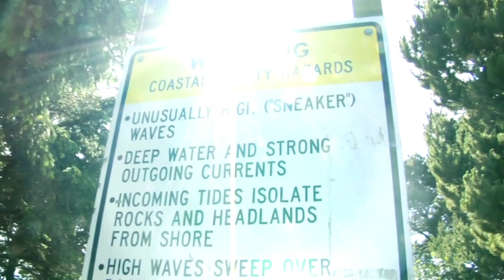Learn Shreveport: The Importance of Learning to Swim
Do you know how to swim?? How about your children?? 🏊

 In this segment of Learn Shreveport, we discuss the importance of learning how to swim! Tyler Lloyd, the Assistant Swim Team Director at the YMCA of Northwest Louisiana, gives us tips on how we can become better swimmers and what needs to be done if we see someone drowning.